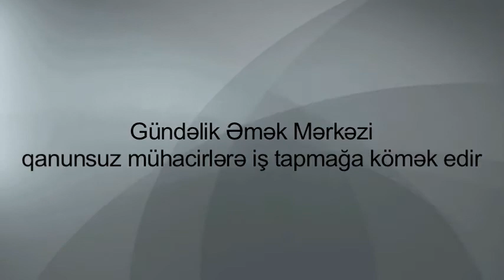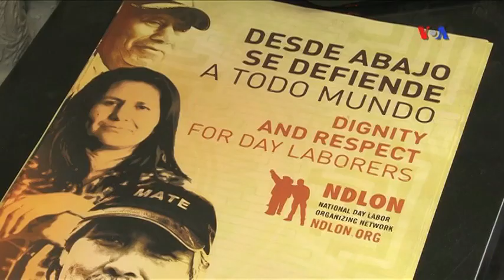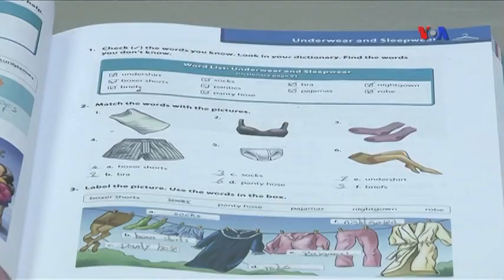Qanunsuz mühacirlərə iş tapmağa kömək edən mərkəz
Qanunsuz mühacirlərin statusu  ABŞ-ın siyasi debatlarının mərkəzində olsa da, onlar Amerikada gündəlik işi görən əsas mənbədir. İşin hər gün olacağına dair zəmanət yoxdur, amma Gündəlik Əmək Mərkəzi adlı təşkilar sənədsiz mühacirlərə yaxşı ödənişli iş tapmağa kömək edir.